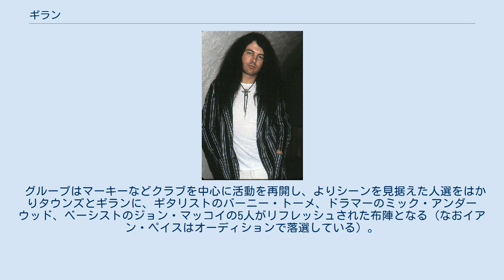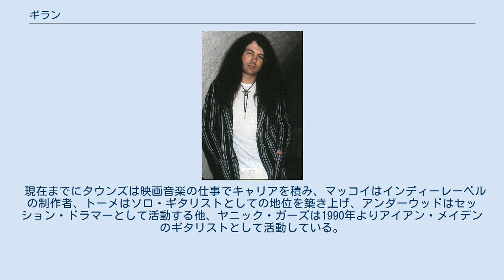ギラン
ギラン（Gillan）は、イギリスのハードロック・バンド。
1978年にイアン・ギラン・バンドを解体して再結成、NWOBHM・シーンの中で頭角を現す。
1982年解散。
 1978年にイアン・ギランとコリン・タウンズを中心にグループ名をシンプルにギランとして再始動。
ギタリストにはスティーヴ・バード、ドラムにはリアム・ゲノッキー/ピート・バーナクルを迎え、ギラン名義のファースト・アルバム『ギラン』は本国ではリリースされずにオーストラリア、ニュージーランドそして日本でのみの発売となった。
日本でのディストリビュートは東芝傘下のイーストワールド。
 グループはマーキーなどクラブを中心に活動を再開し、よりシーンを見据えた人選をはかりタウンズとギランに、ギタリストのバーニー・トーメ、ドラマーのミック・アンダーウッド、ベーシストのジョン・マッコイの5人がリフレッシュされた布陣となる（なおイアン・ペイスはオーディションで落選している）。
本国での最初のアルバムにあたる『ミスター・ユニバース』を1979年にリリース、翌1980年にはヴァージン・レコードと契約してアルバム『グローリー・ロード』を制作発表するとNWOBHMの流れに乗って英国のレディング・フェスティヴァルや欧州各地のフェスティヴァルのヘッドライナー・クラスとして出演する。
1981年にはアルバム『フューチャー・ショック』が全英2位のヒットとなるが、ギランのサウンドの要だったバーニー・トーメが金銭問題でバンドを離れることになり、トーメに変わりギタリストのヤニック・ガーズがグループに加わる。
グループは1982年までにアルバム『ダブル・トラブル』、『マジック』を制作。
好調な活動を続けたがイアン・ギランが声帯を治癒するためにグループの活動を停止すると声明を発表した。
 現在までにタウンズは映画音楽の仕事でキャリアを積み、マッコイはインディーレーベルの制作者、トーメはソロ・ギタリストとしての地位を築き上げ、アンダーウッドはセッション・ドラマーとして活動する他、ヤニック・ガーズは1990年よりアイアン・メイデンのギタリストとして活動している。